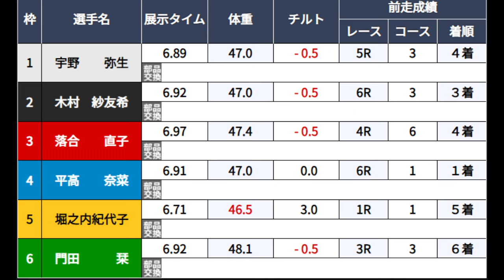【鳴門競艇】今節初の「チルト3」⑤堀之内紀代子、まさかの「st判定中」運命の結果は？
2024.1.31鳴門競艇第12回ボートレースレディースＶＳルーキーズバトル5日目10R
①宇野弥生②木村紗友希③落合直子④平高奈菜⑤堀之内紀代子⑥門田栞